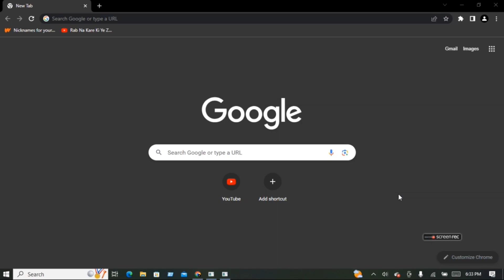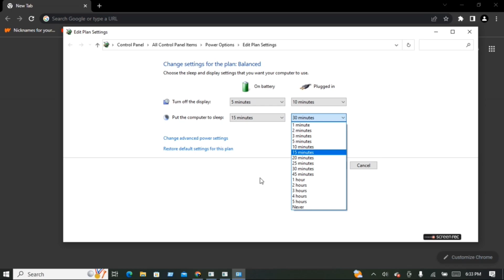How to set your computer to sleep after a certain time 2023 || Hriant360